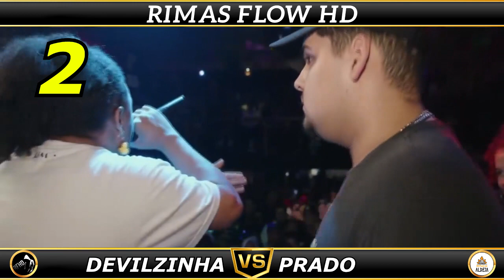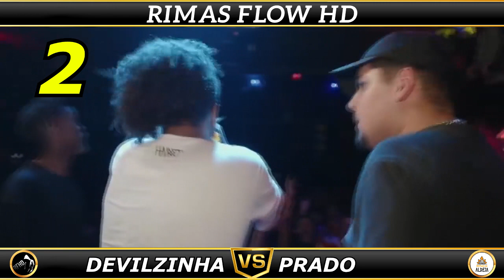TOP 13 RESPOSTA ENCAIXADA PERFEITA NO BEAT RARO